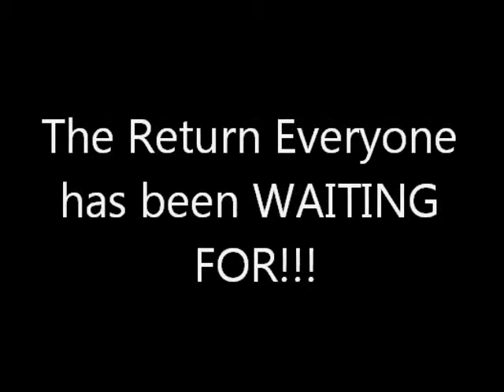Dallas, THE RETURN!!!!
Spoof Preview of Dallas "The Return".